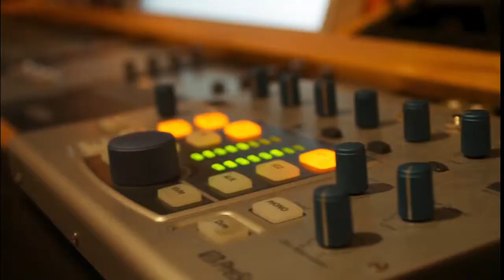Collis Duranty's Album Listening Pt. 1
Shot & Edited By: SelfMade Studios